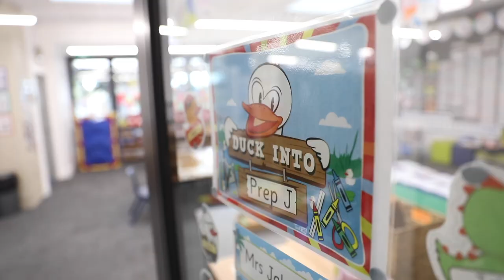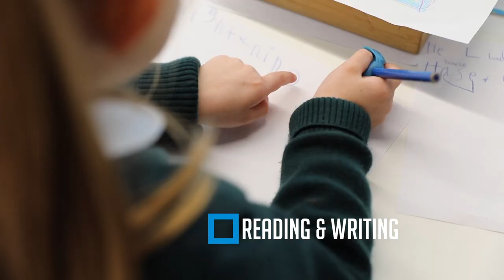Hillcrest Prep Student Perspective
Have you ever wondered what a day in the life of a Hillcrest Prep student would be like?
We followed Alisha around over a few days to see what a Hillcrest Prep student gets up to.

We also asked her a few quick questions and these were her immediate responses.